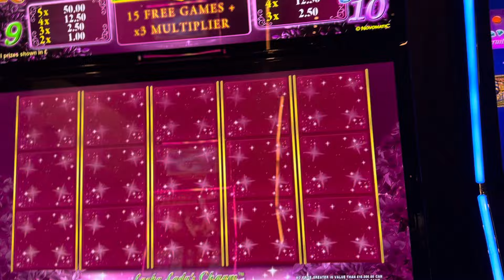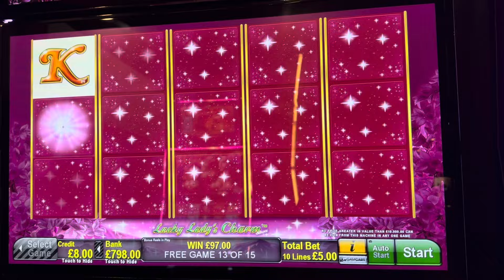Lucky Lady’s Charm Max Bet Bonus Casino Slots £5 max bet bonus